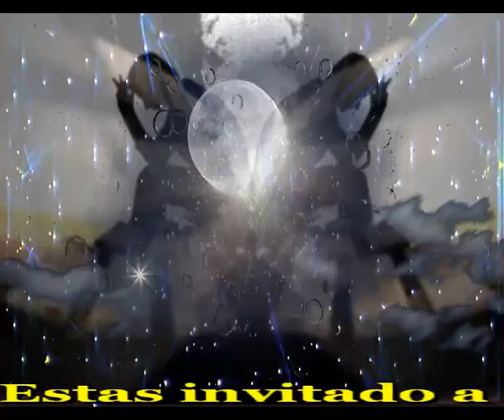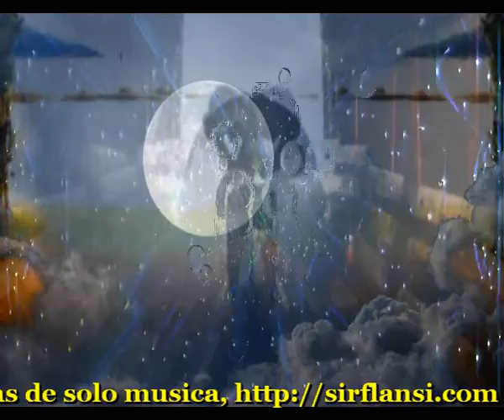Morir amando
Sir Flansi
AMAR ASI NO ES NATURAL
PUDIERA SER UNA BARBARIDAD
AMAR ASI ES REALIZAR
ALGO QUE NUNCA YO PODRIA IMAGINAR

AMAR SIN VER NI CONOCER
SIN LA PRESENCIA DE OTRO SER
AMAR AL FIN SIN CONCEBIR
QUE EN LA DISTANCIA YO TE TENGO SIEMPRE AQUI

AMAR EN SUMA ES LO IMPORTANTE
PUES TU IMAGINAS A QUIEN NO TIENES DELANTE
USAR PALABRAS, PALABRAS BELLAS
DECIR LAS COSAS DE MANERA EXITANTE

AMAR SIN TACTO, SIN ROCE ALGUNO
SOLO ESCUCHANDO, SOLO DICIENDO
MURMULLOS BELLOS CON RUMOR TIERNO
SOLO IMAGINAS QUE ESTA OCURRIENDO

AMAR ES LO MAS IMPORTANTE
NO IMPORTA COMO, NO IMPORTA CUANDO
NO IMPORTA DONDE, QUE ESTA PASANDO
SERIA HERMOSO, MORIR AMANDO